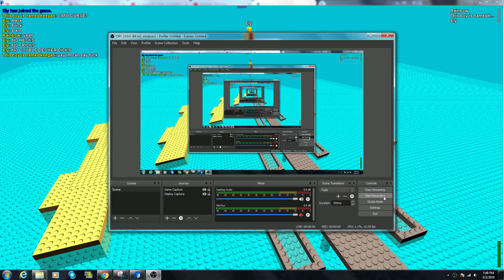[HOSTING MY GAMES]